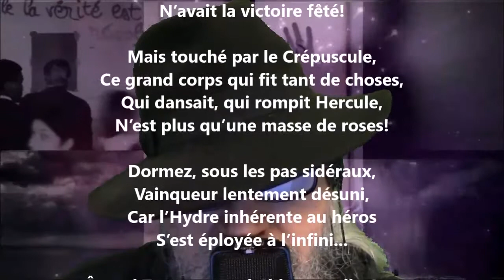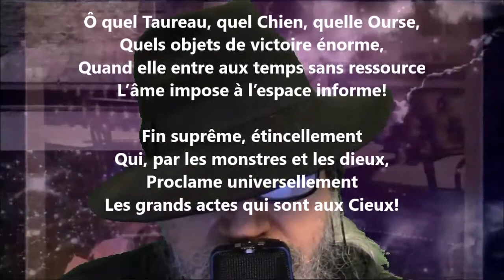Ode secrète - Paul Valéry lu par Yvon Jean